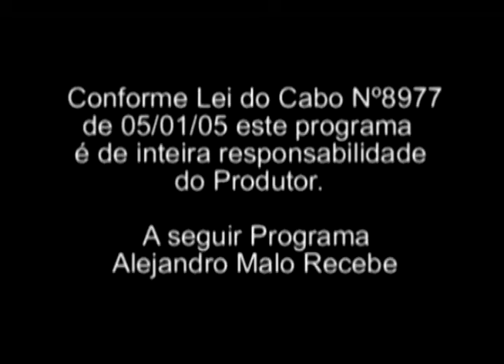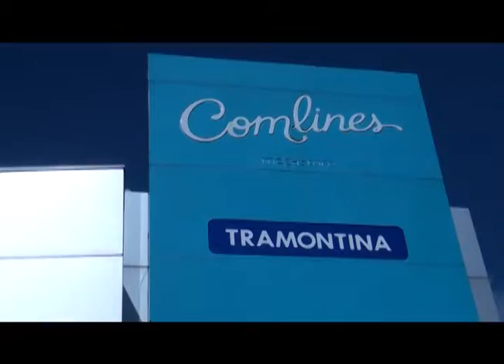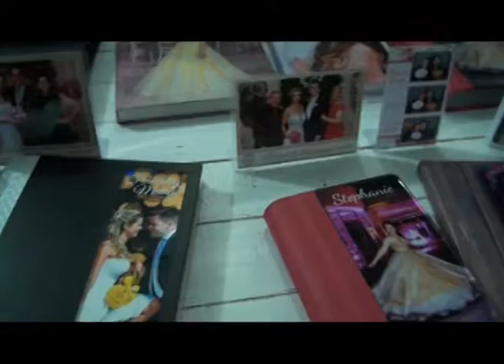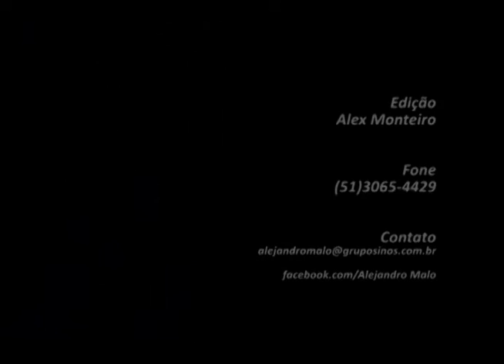Revista do Vale 66 25 09 17